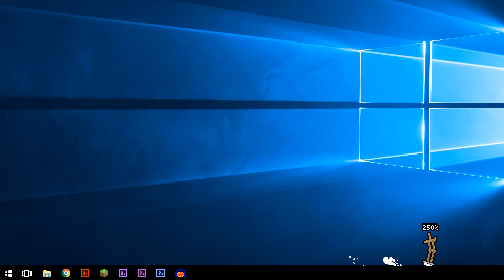Rivals of Aether: Home Run Contest (Muno) as Bullet Bill (1829m)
You can download Bullet Bill below.

You can download Home Run Contest below.